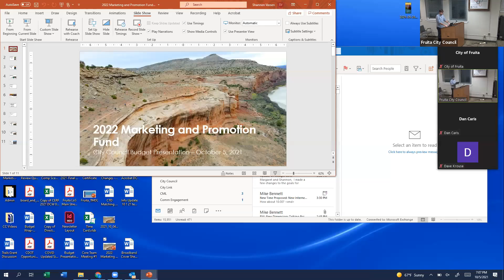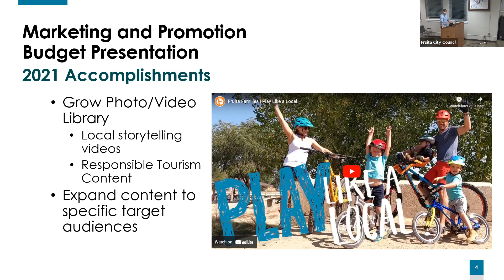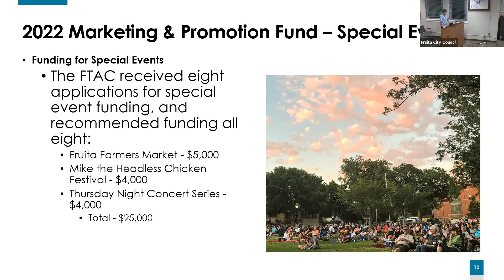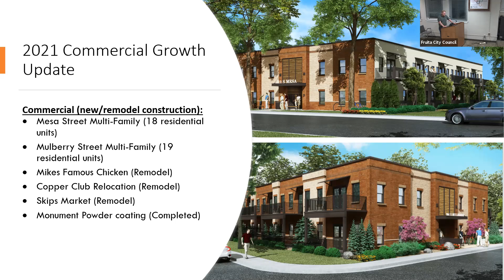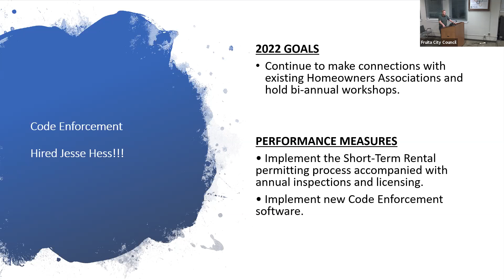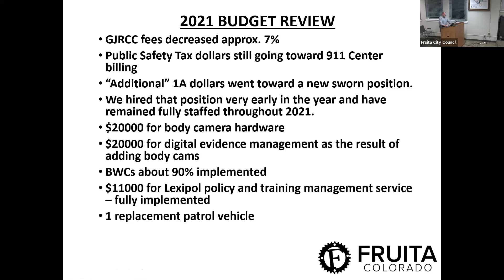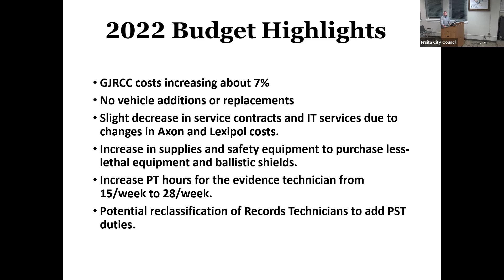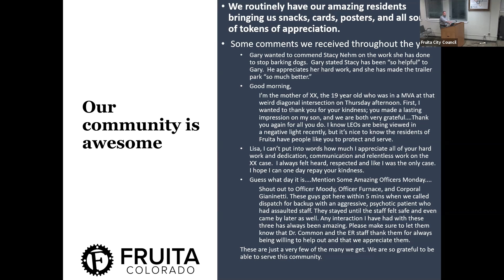Fruita City Council Meeting - October 5, 2021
To find the agenda, Council packet, and more information, please visit this